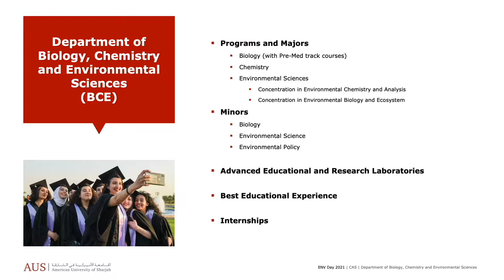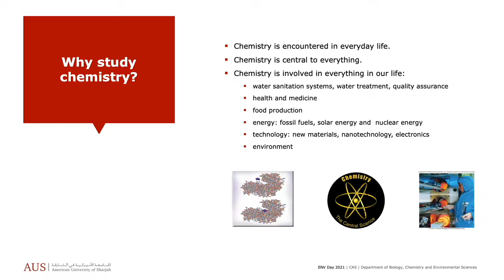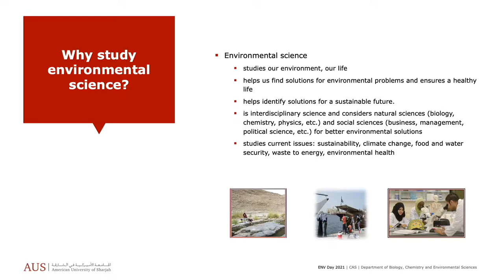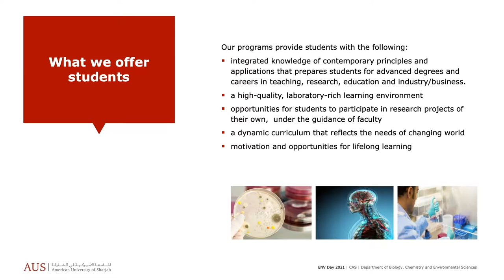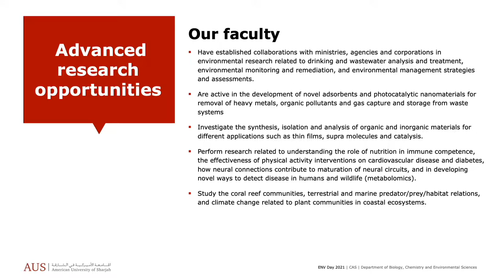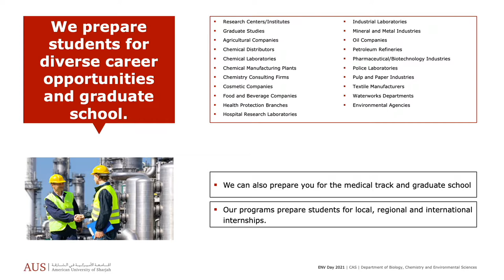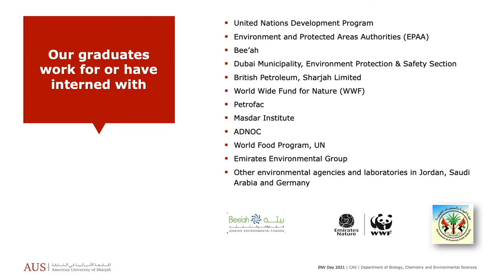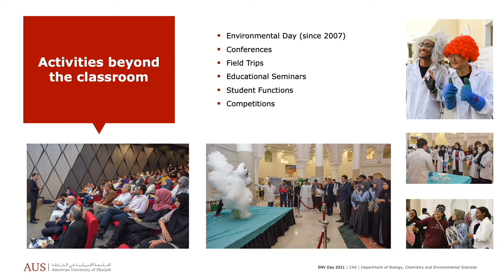Environmental Day 2021 at American University of Sharjah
More than 1,000 students and teachers from 37 schools around the UAE and Saudi Arabia had the opportunity to learn about the impact of COVID-19 on the environment and sustainability at the virtual Environmental Day held at American University of Sharjah (AUS).

AUS Environmental Day aims to promote awareness of local, regional and global environmental and sustainability issues among high school students. It also introduces them to exciting opportunities in the fields of biology, chemistry and environmental sciences, and provides them with information about the AUS bachelor of science degree programs in the three areas of science.